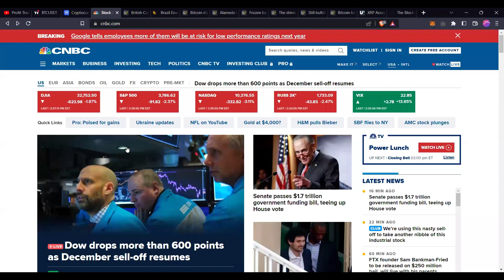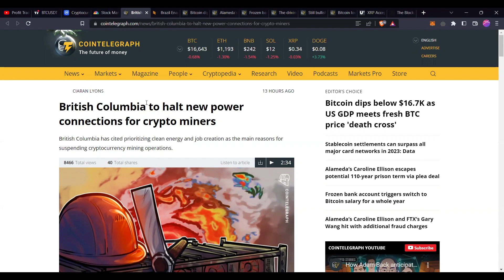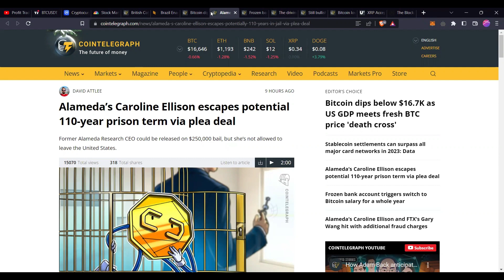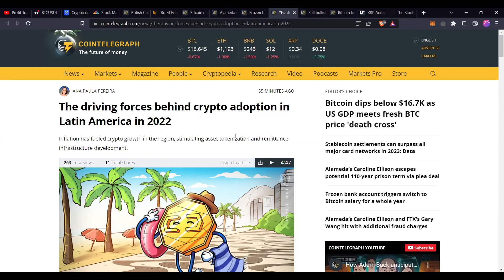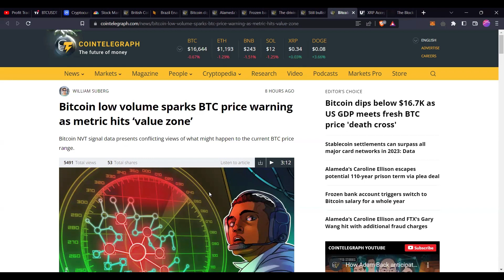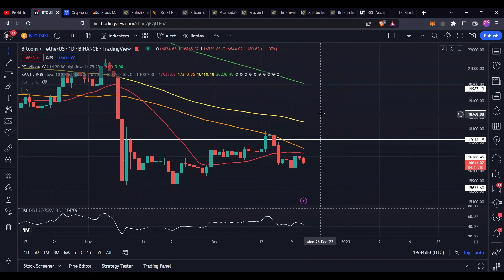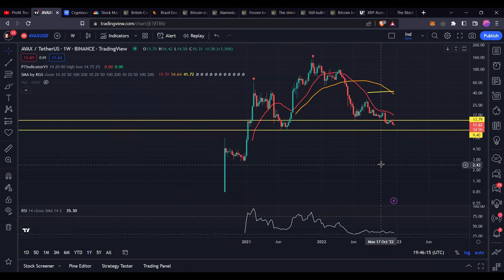Cryptos and Stocks are DUMPING Hard - Where will they stop? Why I still believe BTC is going to 20K